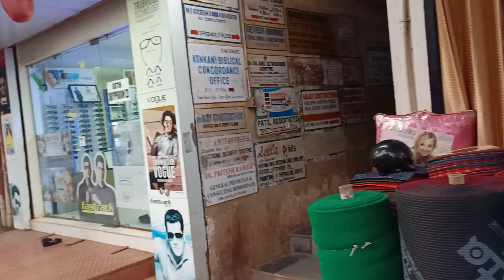Running Mat Collection